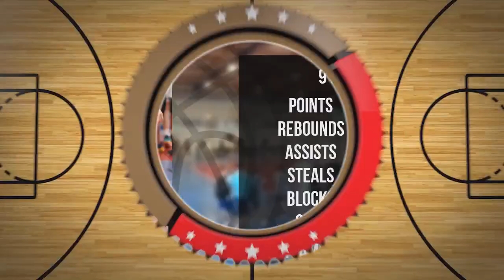Sebastian Kamiński Player Mixtape DC106R Brodnica 2024